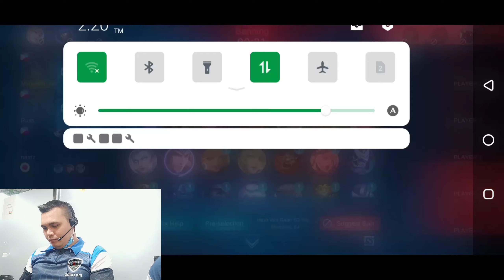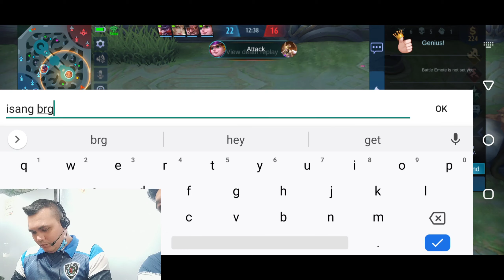ML Gaming mona tayu / Kenthjaneth TV